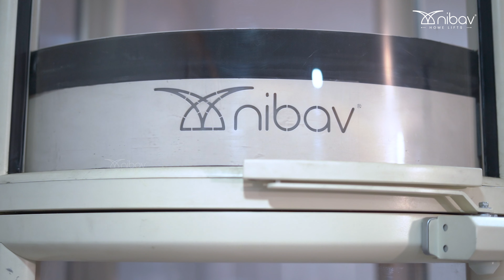Why Nibav Home Lifts are the Future of Home Elevators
Nibav Home Elevators congratulates and welcomes you to be a part of the Nibav family. We are elated that you offered us a chance to serve you and appreciated our product and our team

Discover how Nibav home lifts enhance convenience, aesthetics, and mobility for the Rastogi family. This testimonial highlights six months of exceptional service, seamless integration with home interiors, and ease of use for all ages. From accessibility for older adults to an elegant addition to their home, this video covers why Nibav’s elevators are a practical and stylish solution. Watch now to see how this modern lift could be a valuable addition to your future!

00:00  Introduction
00:32 How was the experience with the Nibav lift at the showroom?
00:47 How does the lift enhance the interior of the home?
00:58 How is the Nibav lift useful for the family’s daily needs?
01:17 What are the future benefits of the lift for the Rastogi family?
01:28 Is the Nibav lift soundproof and suitable for home use?
01:46 Can children and adults use the Nibav lift safely?
02:00 How was the Nibav service and engineer support?

India's #1 and only certified Safest Luxury Vacuum Home lifts / Elevators, Residential Platform Lifts / Elevators for Buildings / Bungalows / Villas.

Experience the Best Vacuum Home Elevator Company in India At

Nibav Towers, 1st St,Govindan Nagar,
Palavakkam, Chennai,
Tamil Nadu 600041, INDIA.